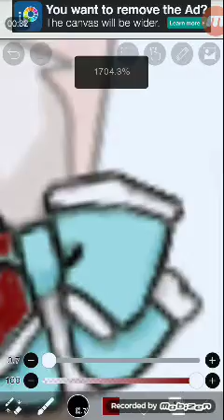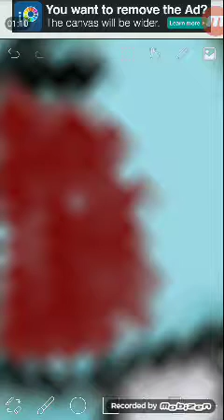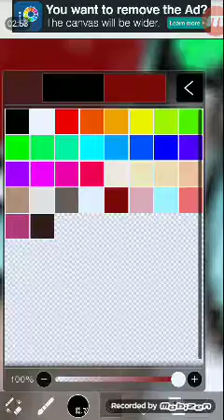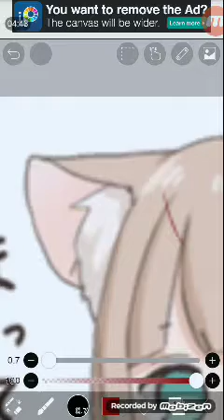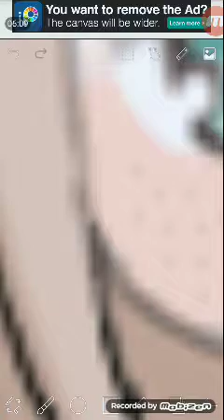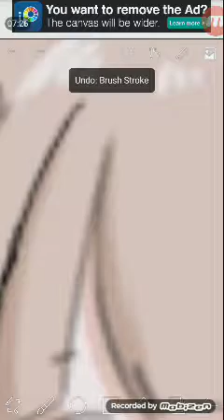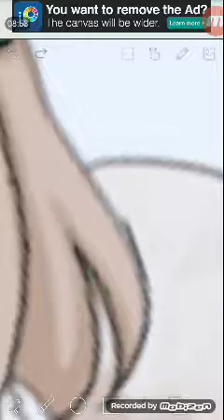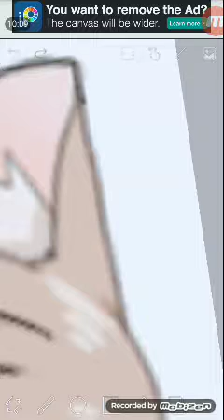Its just an edit(sorry i didnt make the screen clear